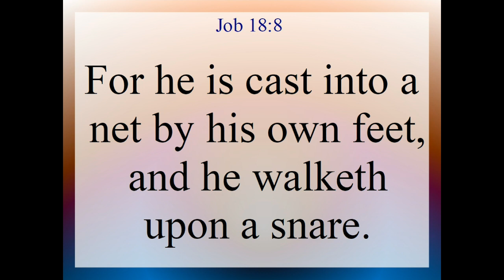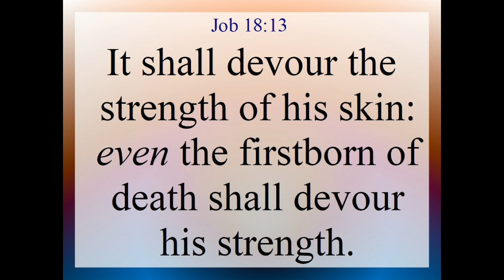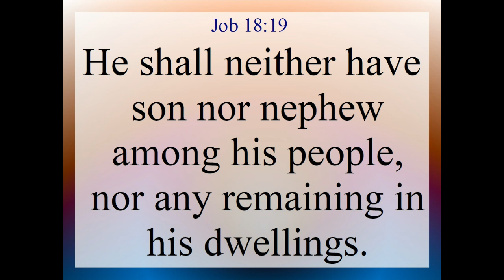Job 18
Job 18. Text and Audio is from the King James Version of the Holy Bible.